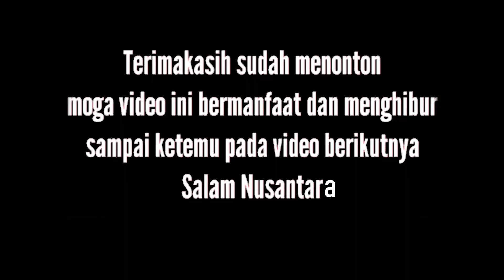Wajah Baru Pantai Bebas | Parapat Danau Toba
Pantai Bebas di Parapat. Dibangun untuk memperindah pantai dan kota ini kecil ini. Terbuka untuk umum dan dapat dimanfaatkan oleh warga setempat sebagai tempat berwisata dan berolag raga setiap waktu.

Baradi di sisi jalan lintas sumatera di kabupaten Simalungun dan dekat dengan perbatadan kabupaten Toba membuat tempat ini mudah dijangkau oleh masyarakat umum.